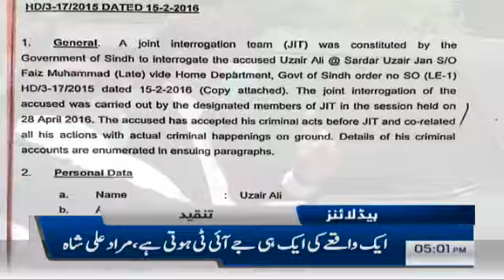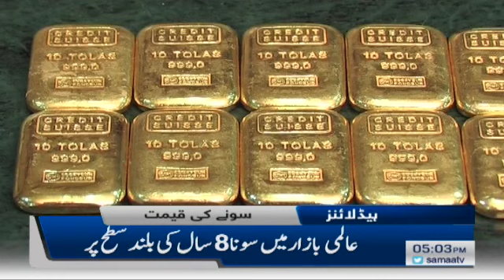Samaa Headlines 5pm | Ali Zaidi has tried to help the accused: Murad Ali Shah | SAMAA TV